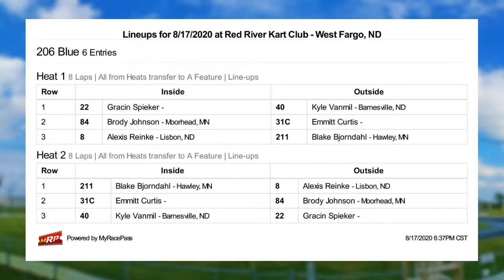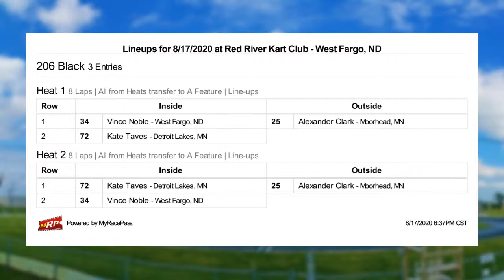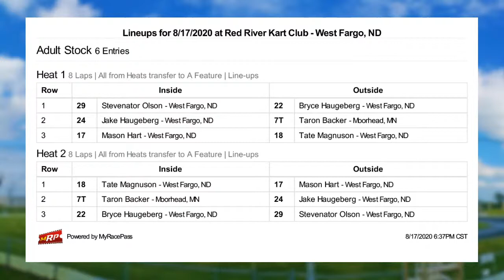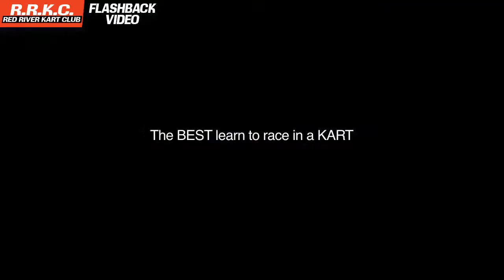LIVE Kart Racing (TEST BROADCAST 3)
LIVE Kart Racing at the Red River Kart Club in West Fargo, ND. Located on the Northwest corner of the Red River Valley Fairgrounds.